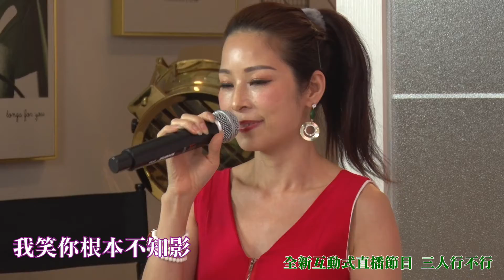三人行不行 賴燕萍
賴燕萍的歌無你卡快活
全新互動直播節目歡迎商品業配
請電洽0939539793林銀村為您服務